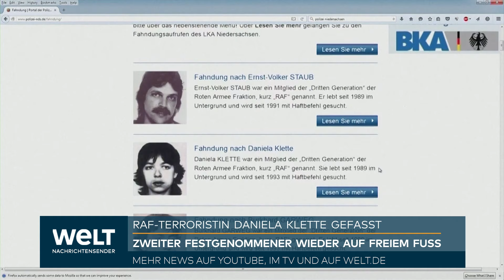RAF-TERRORISTIN: "Irgendwann ist es vorbei!" Klette in U-Haft , zweiter Verdächtiger wieder frei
Sie soll sich Claudia genannt, Mathe-Nachhilfe gegeben und zu Weihnachten Kekse verschenkt haben: Doch die freundliche Nachbarin in Berlin-Kreuzberg heiße in Wirklichkeit Daniela Klette und sei die lange gesuchte Ex-RAF-Terroristin, zeigten sich die Ermittler am Dienstag in Hannover überzeugt. Die 65-Jährige selbst bestreite das auch nicht. Anhand ihrer Fingerabdrücke sei es gelungen, sie zu identifizieren. Ihr werden sechs Raubüberfälle zur Last gelegt, die demnach noch nicht verjährt sind.

Zielfahnder waren jahrelang im In- und Ausland Tausenden Hinweisen nach einem flüchtigen RAF-Trio nachgegangen. Die Ermittler hoffen, nach der Festnahme von Klette auch auf die Spur von Burkhard Garweg (55) und Ernst-Volker Staub (69) zu kommen, dem Rest des Trios. Es gebe bereits eine weitere Festnahme in Berlin, berichteten sie am Dienstag.

Das Trio wurde lange im Ausland vermutet, doch die Festnahme Klettes gelang letztlich mitten in Berlin. Die Hinweise auf das terroristische und kriminelle Vorleben in der von der 65-Jährigen genutzten Wohnung erscheinen spärlich: zwei Pistolenmagazine samt Munition förderte eine Durchsuchung ans Licht.

Gut drei Jahrzehnte hat Klette im Untergrund verbracht. Doch es war nicht die großangelegte Öffentlichkeitsfahndung, die die Ermittler vor einigen Tagen auch mithilfe der ZDF-Sendung «Aktenzeichen XY... ungelöst» gestartet hatten und bei der mindestens 250 Hinweise eingegangen waren. Der entscheidende Hinweis stammte bereits aus dem November 2023, verrieten sie.

Klette wird sich nach derzeitigem Stand nicht für die Terroranschläge der RAF vor Gericht verantworten müssen. Aber ihr wird in sechs Haftbefehlen die Beteiligung an jenen sechs Raubüberfällen zur Last gelegt. Die Raubserie startete nach der 1998 erklärten Selbstauflösung der RAF. Dabei ging es um Beschaffungskriminalität für das Leben im Untergrund.

Immer wieder wurde DNA des Trios Klette, Garweg und Staub im Zusammenhang mit Raubüberfällen gesichert, die sie zwischen 1999 und 2016 begangen haben sollen. Schwerpunkte waren Niedersachsen und Nordrhein-Westfalen. Bei den Überfällen etwa auf Geldtransporter waren sie schwer bewaffnet - vermutlich konnten sie sich aus den Waffendepots der RAF bedienen.

Die aktuellsten Fotos, mit denen nach Klette gefahndet wurde, zeigen sie als etwa 30-Jährige Ende der 1980er Jahre. Sie sei aber durchaus von Angesicht zu Angesicht wiederzuerkennen, hieß es am Dienstag. Von ihren mutmaßlichen Komplizen Burkhard Garweg und Ernst-Volker Staub gibt es aktuellere Bilder.

Viele Jahre tappten die Ermittler im Dunkeln und wussten nicht, wer der dritten Generation der linksterroristischen Rote Armee Fraktion (RAF) zuzurechnen ist. Immerhin 10 der laut Bundesanwaltschaft 34 Morde der RAF sollen auf das Konto dieser dritten Generation gehen.

Wer verübte vor mehr als 30 Jahren den letzten Mordanschlag 1991 auf Treuhand-Chef Detlev Carsten Rohwedder in Düsseldorf und 1993 den letzten Anschlag auf den Neubau der JVA Weiterstadt in Hessen, bevor die RAF 1998 ihre Selbstauflösung bekannt gab? Über 200 Kilogramm Sprengstoff zerstörten damals drei Gebäude und den Verwaltungstrakt des im Bau befindlichen Gefängnisses. Menschen wurden nicht verletzt. Der Sachschaden betrug 80 bis 90 Millionen DM.